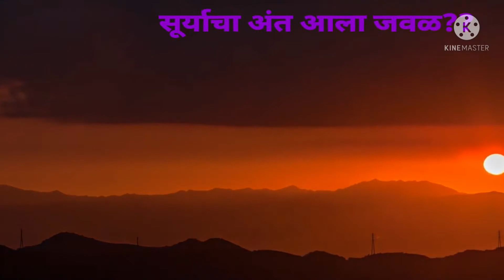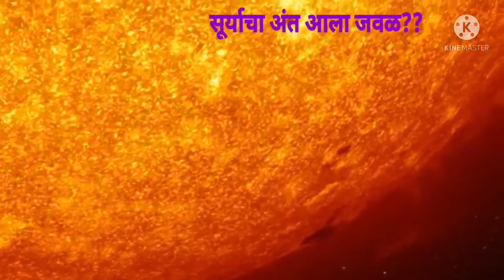पृथ्वीच्या विनाशाची तारीख आलीये जवळ? सूर्याचा विस्फोट होऊन होणार अंत; शास्त्रज्ञांची माहिती, News18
पृथ्वीच्या विनाशाची तारीख आलीये जवळ? सूर्याचा विस्फोट होऊन होणार अंत; शास्त्रज्ञांची माहिती, News18 लोकमत

*DDC Learning. *

2) मित्र नावाच्या खांद्याचा आधार घ्या, मन मोकळं करा, हसा! बोला! रडा! भांडा! व्यक्त व्हा! मुक्त व्हा!!

4) जीवनात योग्य गती,लय आणि सराव किती आवश्यक असतो. त्याचे जिवंत उदाहरण. हे सर्व असल्यास जीवन आनंदमय आहे.

8) व्यायामासाठी वेळ काढता येत नाही??काही हरकत नाही. जाणून घ्या सोप्या टिप्स अन् बर्न करा आपल्या कॅलरीज.

9) कंटाळा आलाय, मुड फ्रेश नाहीये, तर चला मग निसर्ग पर्यटनाला. पाहूया सृष्टीचा सुंदर अन् मनमोहक नजारा...

11) सामर्थ्य, धैर्य आणि आत्मविश्वासाची ताकत !!! चिखलात रुतलेला घोडा संपला होता. पुढे अचानक काय झाले पाहा..

13) आनंददायी योगसोपान उपक्रम. आपणासही आपल्या शाळेत घेता येईल असा मनोरंजक व उपयुक्त असा योगसोपान उपक्रम..

15) जिवंत मूर्तीचे गाव. संपूर्ण मूर्तीचे काल्पनिक नाही तर खरे गाव. अप्रतिम कलाकृती. आवश्यक पाहा,भेट द्या.

सर्व शिक्षकांना व विद्यार्थ्यांना विनंती की, हा व्हिडिओ शेवटपर्यंत पाहा. बेल बटणावरील All शब्दावर क्लिक करा. जेणेकरून यापुढील व्हिडिओ व अपडेट आपणास मिळत राहतील.
व्हिडिओ उपयुक्त वाटल्यास लाईक करा.
*या पुढे DDC Learning संदर्भातील मार्गदर्शन, सूचना व इतर विविध उपक्रमांची माहिती या DDC Learning चॅनेल मार्फत देण्यात येणार आहेत.

*तुम्ही खालील पैकी व्हॉट्सअँप किंव्हा टेलिग्राम च्या कोणत्याही एकाच ग्रुपला जॉईन व्हा, पुढील सर्व अपडेट आपणास मिळतील.*

*कृपया DDC Learning चॅनल नक्की सबस्क्राईब करा. समोरील बेल बटणावरील All शब्दावर क्लिक करा. व शेवटपर्यंत पाहून आवडल्यास लाईक करा.*

*या संदर्भाने काही प्रश्न / शंका असल्यास, चॅट बॉक्स मध्ये आपले प्रश्न / शंका नक्की विचारा. ही पोस्ट / लिंक इतरांना शेअर करा.🙏🙏